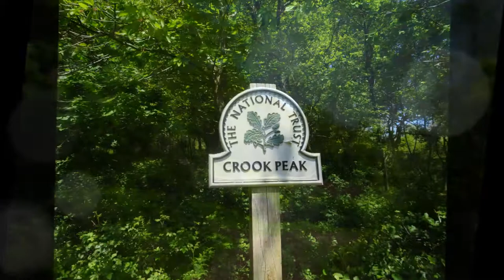Winscombe, Compton Bishop, Loxton, Bleadon Walk, Parts IX & X, 'Views of St Andrews' by Sheila, May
I feel the gentle breeze in my hair and I feel alive and ready to explore a little bit--I am making my way to Compton Bishop Village and the church of St Andrews to rest and have a picnic and admire the beautiful little church, graveyard and enjoy the peace and tranquillity. Its all downhill to the village so I decide to follow a different track or cantoc which will take me thru much shrubbery and wild gorse BUT I have never pursued this way before and its very steep going down here--I notice lots and lots of spiders nests and webs, little paths used by small animals .a place where the odd Adder may lurk and come out to sunbathe on such a warm day the undergrowth starts to get more dense, thicker and thicker, brambly, spiky--I have shorts on so I feel the plants brushing up against my legs , less space--occasionally the path even disappears and then re-emerges but I continue .….so far so good...…….